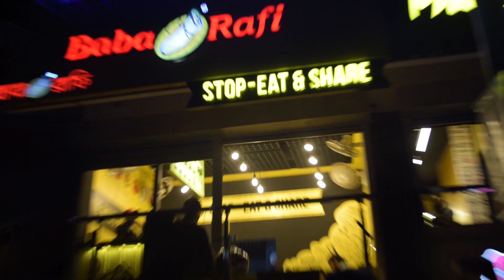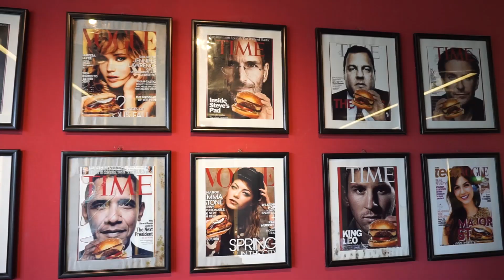Amazing Gourmet Burgers in Madchef Mirpur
In this episode we went over to Madchef in Mirpur to try out their burgers. This is the 7th episode of the Mirpur season.

Camera Work: Alex Romeo, Israr Shimanto
Editing: Alex Romeo
Finalization: Farhad Rakib
Hosting: Shahnoor Rabbani.